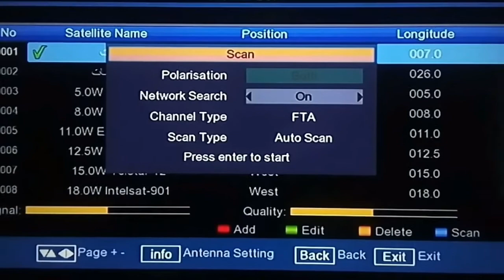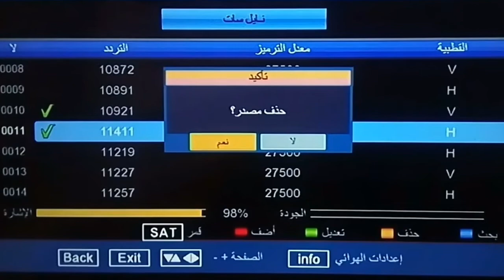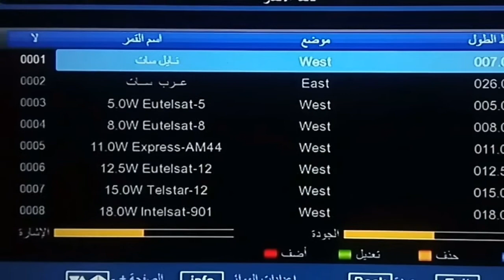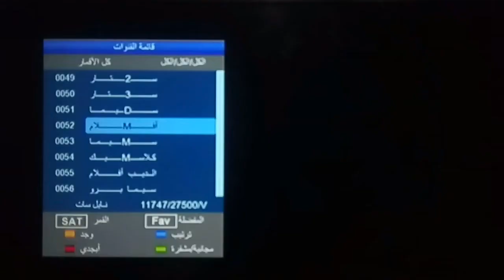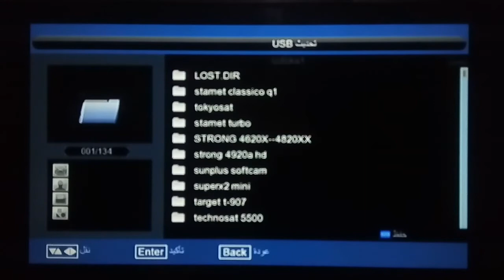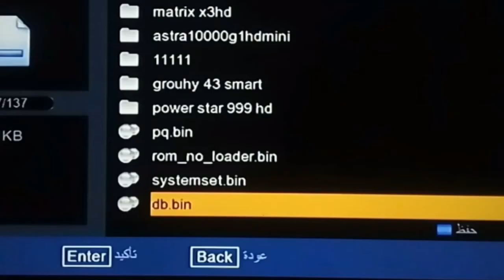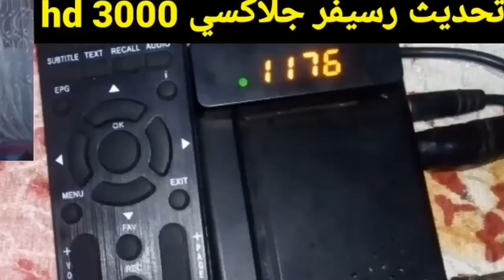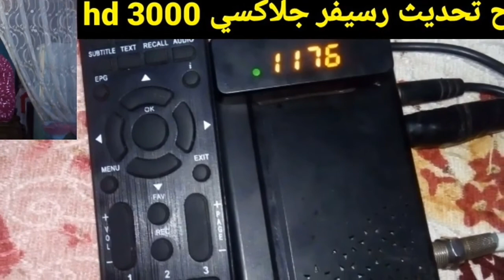شرح تحديث رسيفر جلاكسي3000 إتش دي وشرح طريقة تحميل ملف القنوات جديد عن طريق الفلاشة usb بكل إحترافية